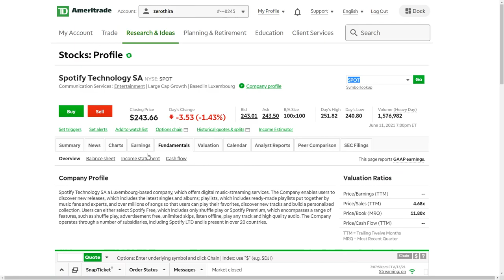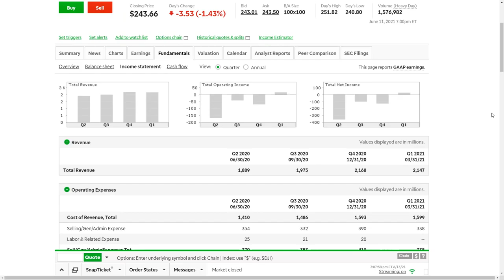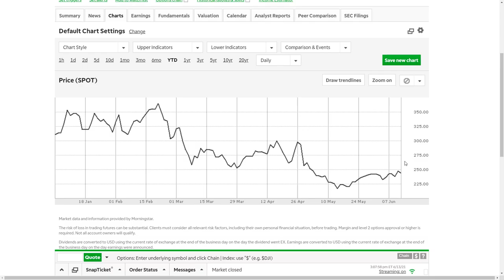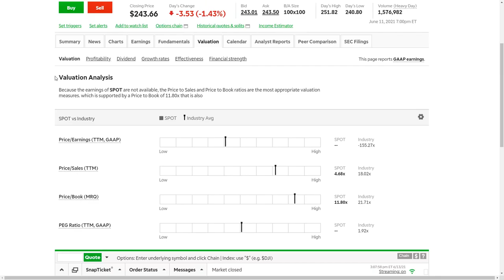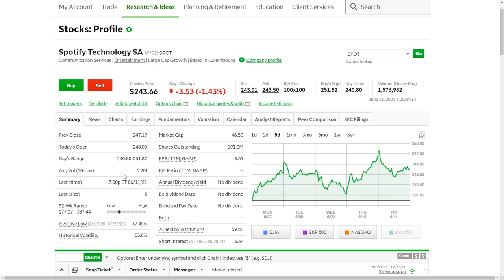Is Spotify Stock Looking to Breakout? ($SPOT)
Shopify ($SHOP) is a company that caught the yes of many investors in 2020 and saw a historic rise in share price, before coming down significantly in 2021. I will be watching any potential upward moves, will need some news to really have it go!